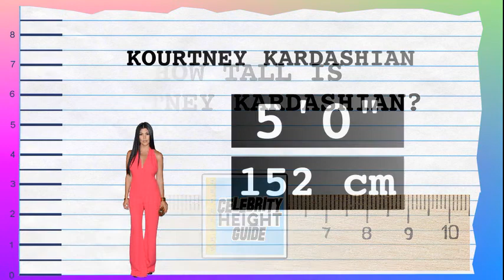How Tall Is Kourtney Kardashian? - Height Comparison!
Find out how tall Kourtney Kardashian is! To help visualize her height, we've included a side by side comparison with other celebrities, short and tall!